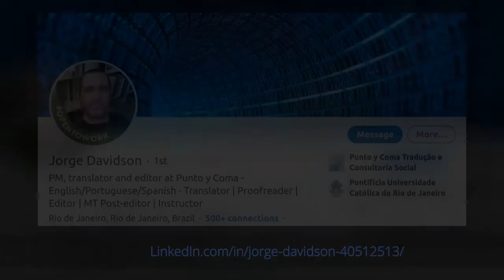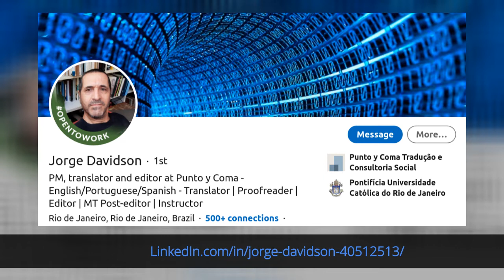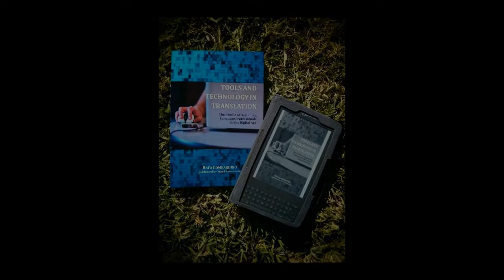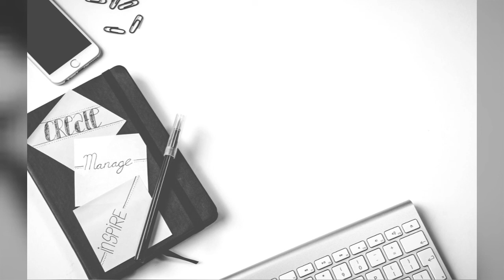Translation Confessional Podcast ― S02311: How to Manage Large Projects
Today I wanted to do something a bit different. Instead of writing about a translation-related subject from scratch, I’ll be reading an article written by a fellow translator, Jorge Davidson who is an English and Portuguese to Spanish translator, proofreader, editor, MT post-editor, and instructor, besides working as project manager, translator, and editor at Punto y Coma

He originally wrote an article in Portuguese for his Linkedin profile and it was so in-sync with what I would have written that I asked him if I could translate it into English to feature it here. We’ve also posted the English translation on the blog of the American Translators Association Portuguese Language Division.